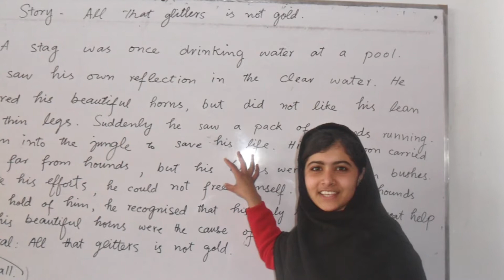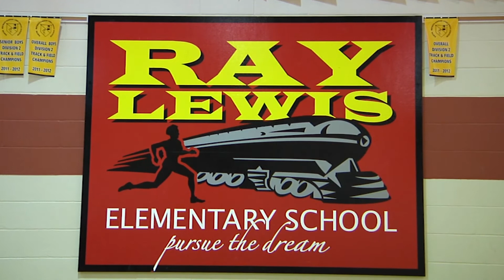Malala Was My Daughter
Ziauddin Yousafzai speaks about his daughter Malala's resilience and conviction. His story of hope turns the tragic assassination attempt on Malala's life into a story of purpose. Hear what this proud father says he didn't do to help his daughter become a courageous outspoken advocate on the equity of education for all.